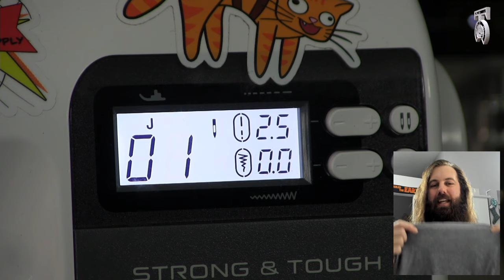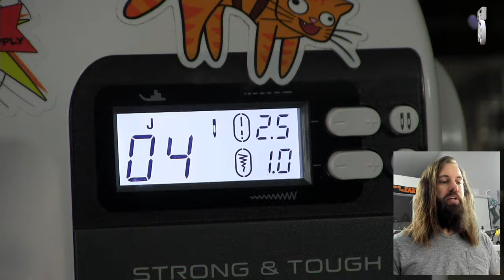How to make a t-shirt fit perfectly - Beginner level sewing technique! How to use a sewing machine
In this video, I show a very simple trick that can turn a T-shirt, into a fitted and tailored shirt that fits you perfectly!

and you'll need a T-Shirt, and Iron, and maybe some chalk or a pencil.

For high quality fabric scissors and cutting tools, take a look at Famore Cutlery